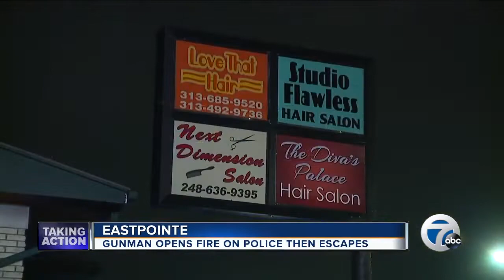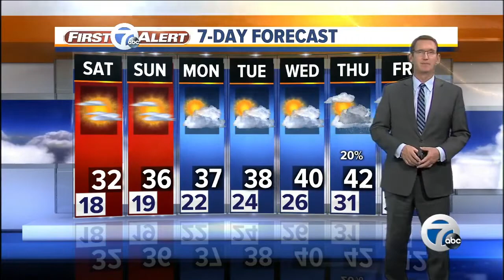7 Action News Latest Headlines | December 7, 11pm